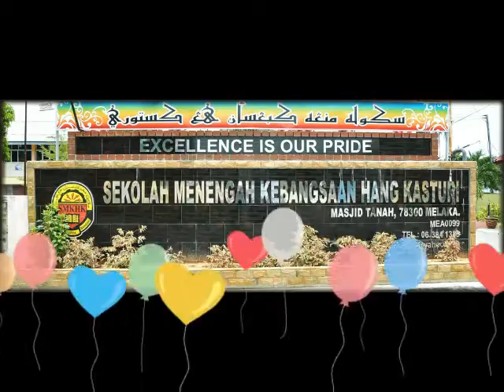Pertandingan Menu Sihat SMK Hang Kasturi 2015